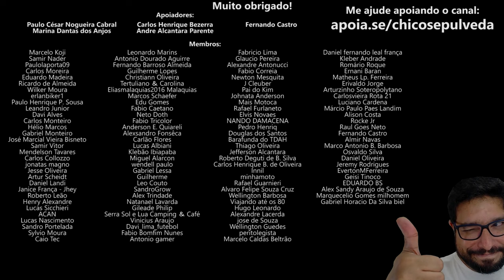Quanto mais tecnologia embarcada na moto maior o problema?